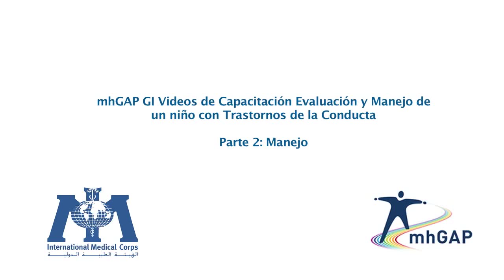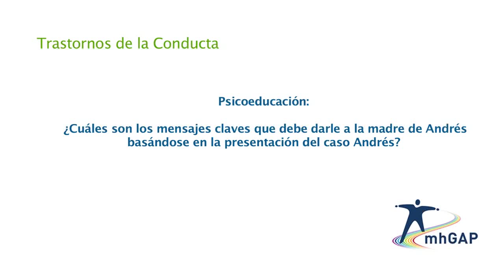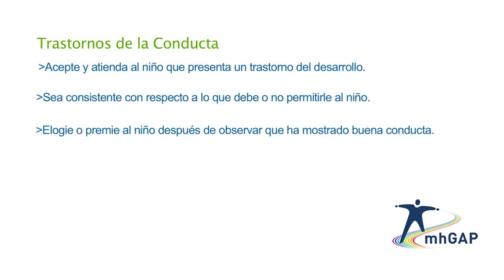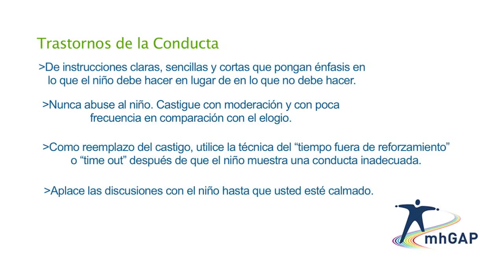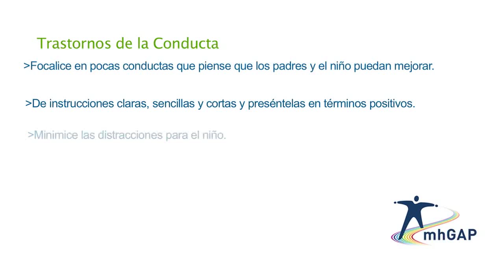TDAH Pt 2